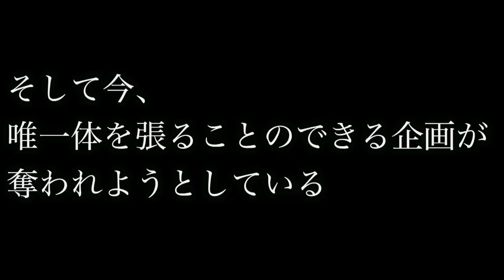【引退】口に水含んでケツバットすると絶対に吹いちゃうらしいｗｗｗｗｗ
※8/4が追加販売の募集期限ですのでお早めに！

新グッズはこちら！

【心霊現象】それぞれの霊が集まる怖い話をしたら声が入り体に異変が起きた…。